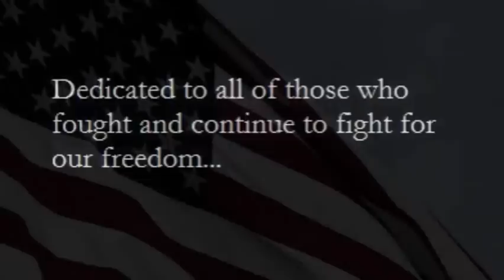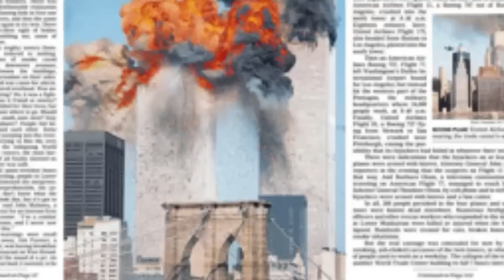They Believed by Sons of Alice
How can we make a difference when we have very little to give?

With so many charities available, and the all too familiar phrase "In this economy", It seems difficult to think about donating to another cause. During these difficult times, we often find ourselves focused on personal needs, but we still need to reach out to help others.
Stop and think of that military family you personally know that has made a sacrifice for your freedom. With soldiers returning home from overseas, we see a glimmer of hope and hear wonderful stories from our media, but many stories don't get published. Many stories go untold. Many needs of our soldiers and their families have not been met.
Operation Homefront has been taking on this issue since 2002 by providing emergency financial and other assistance to families of service members and wounded warriors.
Realizing the freedom to pursue their dream as musicians and songwriters, the Sons of Alice have partnered with Operation Homefront in the hopes that their music will touch hearts in more ways than expected. With the release of their single, "They Believed", everyone who downloads the song helps a soldier. All the proceeds of every single download will be donated to Operation Homefront.
The Sons of Alice have set a target goal of 100,000 downloads.
So simply put, you can make a difference- one download at a time.

When your download is finished pass the link on to a friend to help us reach our target goal and help meet a need of a military family.

Operation Homefront provides emergency financial and other assistance to the families of our service members and wounded warriors. A national nonprofit, Operation Homefront leads more than 4,500 volunteers across 25 chapters and has met more than 400,000 needs since 2002. A four-star rated charity by watchdog Charity Navigator, and with an A rating by the American Philanthropy Institute, 94 percent of all donations to Operation Homefront goes to its programs. For more information about Operation Homefront, please